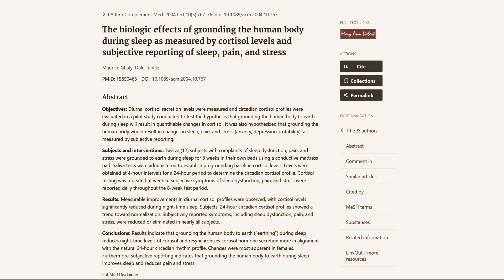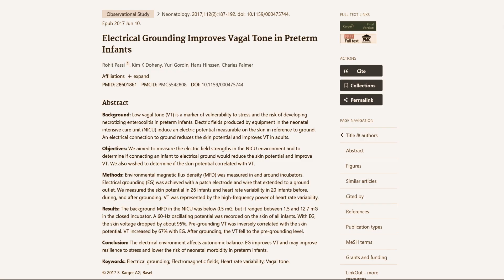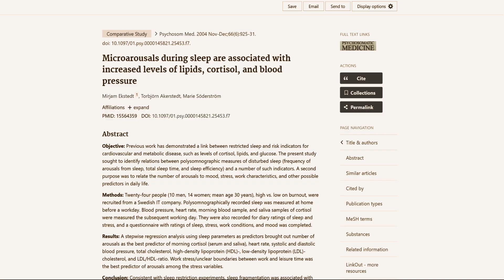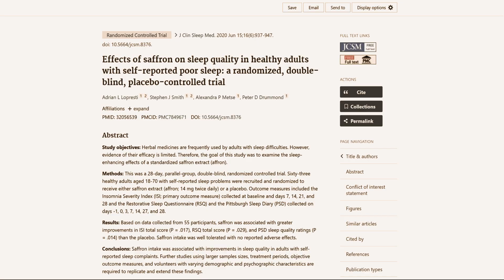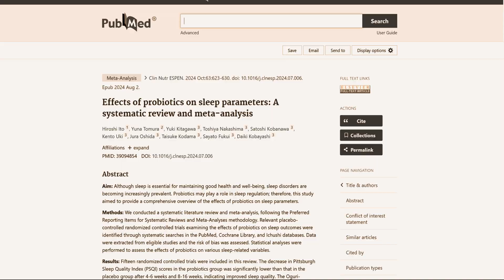Why You Always Wake Up at 3AM (and How to Stop It Tonight – Proven by Science)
Ever fall asleep easily… only to bolt awake at 3 a.m. with a strange wired energy? No nightmares, no racing thoughts — just your body acting like it’s time to run a marathon.

That’s high nighttime cortisol, and it wrecks your deep sleep, recovery, and hormones.

In this video, I break down exactly why cortisol spikes at night — and how to fix it fast with simple, science-backed tools: grounding, fresh air, and a few key nutrients. No expensive gadgets, no gimmicks — just methods proven to calm your nervous system and reset your circadian rhythm.

You’ll see how clinical studies (including Chevalier 2012) show grounding lowers inflammation, balances cortisol, and improves sleep in just days. Plus, I’ll share a practical 3-step nighttime protocol, and additional recovery hacks (glycine, saffron, magnesium, probiotics) to lock it all in.

⏱️ TIMESTAMPS
00:00 – Why you wake up at 3 a.m. (high cortisol at night)
01:05 – What cortisol is supposed to do vs. modern life disruption
02:05 – Study 1: Grounding normalizes cortisol rhythm
03:01 – Study 2: Grounding boosts parasympathetic activity (neonatal study)
03:48 – Study 3: Chevalier 2012 review – sleep, inflammation & cortisol
05:35 – 3-step nighttime grounding protocol
06:38 – Extra sleep hacks (glycine, saffron, probiotics, magnesium)
08:42 – Why grounding works: your nervous system is electrical first
09:39 – What to expect in a few days of doing this
10:07 – Final recap: how to reset cortisol for deeper sleep

📖 Featuring science from:

“Earthing: Health Implications of Reconnecting the Human Body to the Earth’s Surface Electrons” – Chevalier et al., Journal of Environmental and Public Health, 2012
“Measurement of Cortisol Rhythms in Grounded Subjects” – Ghaly & Teplitz, Journal of Alternative and Complementary Medicine, 2004
“Grounding Reduces Electric Fields and Improves Vagal Tone in Neonates” – Neonatology, 2017

What’s the biggest thing messing with your sleep right now? Drop it in the comments and let’s fix it together.